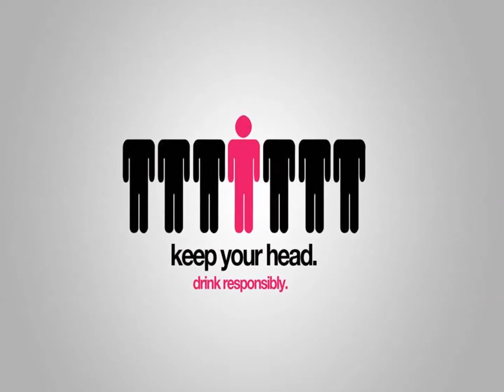Endeavour Growers Golden Ale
Having a beer around a fire as the weather starts to cool off - good stuff - cheers TPCC